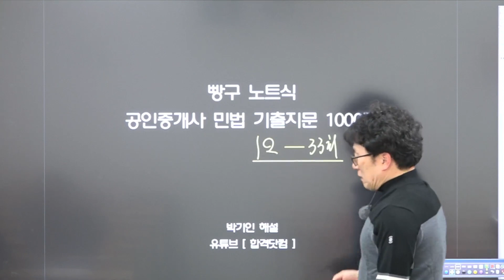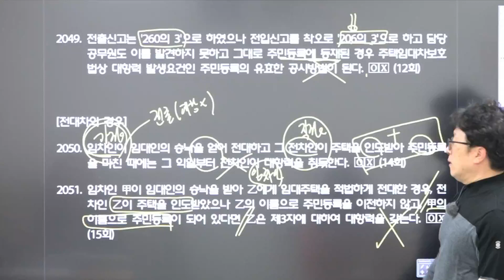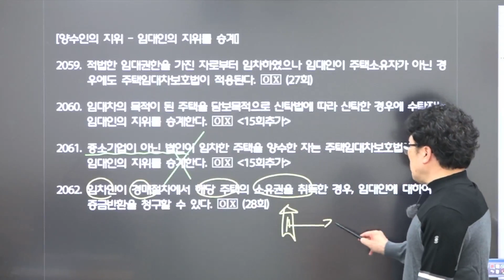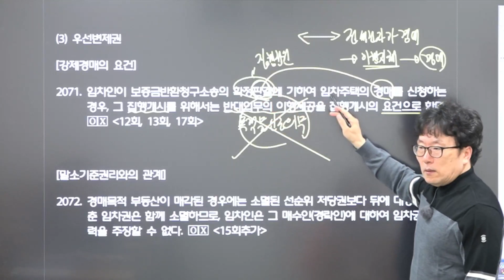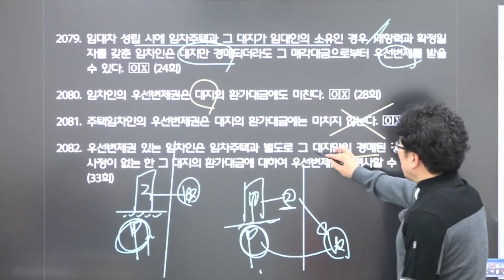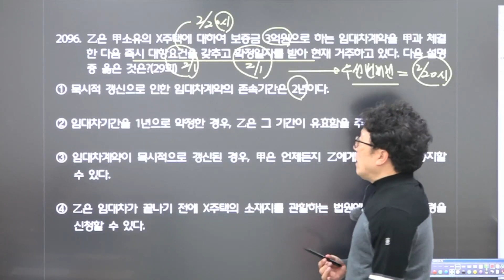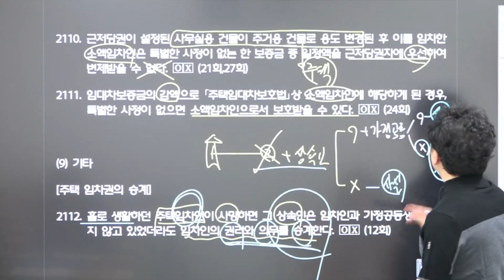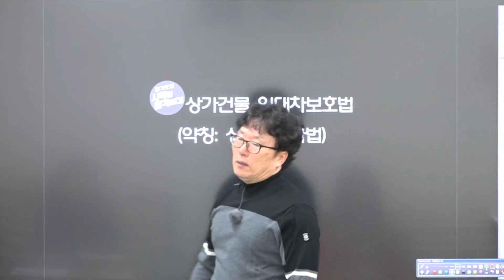2023년 제12회~제33회 공인중개사민법 기출문제 빵구노트식 기출지문1000제 [민사특별법 - 주택임대차보호법] 박기인교수 해설 추천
제12회부터 제33회까지 23년분 기출무제를 철저히 분석하여 빵구노트식 기출지문정리로서 자기주도적 학습이 가능하도록 제작된 강의

네이버밴드 [ 민법천사 박기인]
자료 다운로드 - 네이버 밴드 [ 민법천사 박기인]

유튜브채널 [ 합격닷컴 ]

강의 및 교재문의
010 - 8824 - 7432